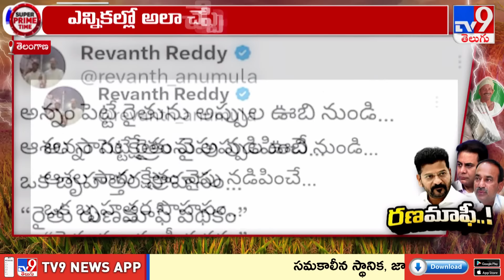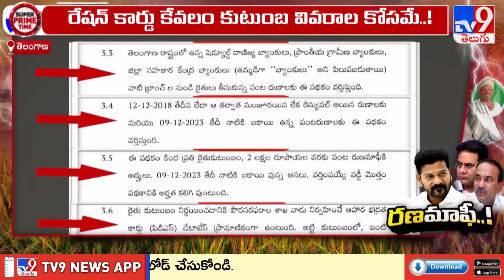Super Prime Time : రైతు రుణమాఫీపై ప'రేషన్'..! | TS Politics - TV9